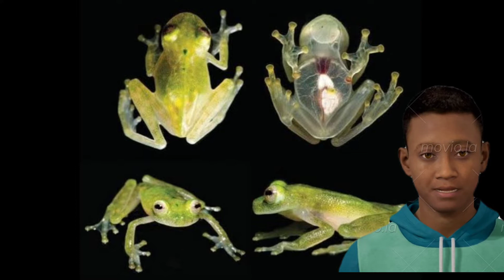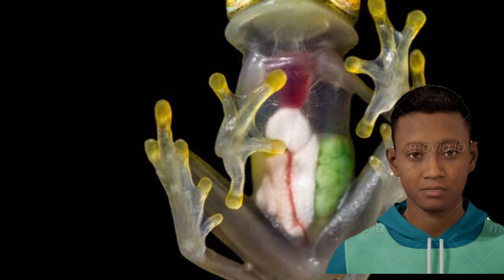ANIMAIS FANTÁSTICOS/ SAPO DE VIDRO/SAPO ÚNICO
ANIMAIS FANTÁSTICOS/  SAPO DE VIDRO/SERÁ QUE ELE É DE VIDRO MESMO???

No ano de 2020 foi encontrada, pela primeira vez em 18 anos, uma rara espécie de sapo, a Nymphargus bejaranoi, na encosta oriental dos Andes da Bolívia. Três espécimes do anfíbio, nomeado popularmente como “sapo de vidro” por conta da sua barriga transparente, foram estudadas por conservacionistas da região.

“A redescoberta dessa espécie nos enche com um raio de esperança para o futuro dos sapos de vidro, um dos anfíbios mais carismáticos do mundo, e também para o de outras espécies”, afirmaram os pesquisadores em um comunicado.

Os sapos de vidros são animais pequenos, com comprimento entre 19 e 24 milímetros, e pesam de 70 a 80 gramas. A espécie pode ser encontrada na capital da Bolívia, La Paz, e de outras regiões do país, como Cochabamba, Santa Cruz e Chuquisaca. Em alguns, a barriga é transparente ao ponto de ser possível observar os órgãos internos.

Os animais foram encontrados durante uma missão para resgatar répteis e anfíbios ameaçados por um projeto hidrelétrico no Parque Nacional Carrasco, a leste de Cochabamba, na Bolívia.
A transparência da barriga do sapo foi estudada por um grupo internacional da Universidade de Bristol, no Reino Unido, da Universidade McMaster, no Canadá, e da Universidade das Américas de Quito, no Equador, recentemente. O estudo foi publicado no periódico científico PNAS em maio do ano passado.
De acordo com a pesquisa, a pele é um mecanismo de camuflagem para o animal, que o auxilia a fugir de possíveis predadores por meio da adaptação ao ambiente em que ele está.

Segundo os pesquisadores, ao ficarem perto de uma folhagem clara, os sapos ficam tão claros quanto ela. Enquanto o mesmo deve ocorrer com plantas escuras, o que auxilia na sobrevivência da espécie.

“Também descobrimos que as pernas são mais translúcidas do que o corpo e, portanto, quando são mantidas dobradas para os lados, isso cria um gradiente difuso da cor da folha para a cor do sapo, em vez de uma aresta mais acentuada, o que sugere uma nova forma de camuflagem: ‘difusão da aresta'”, informou James Barnett, principal autor do artigo.

Através de estudos de campo, modelo computacional e experimentos de detecção computacional, foi possível notar que o sapo de vidro não é transparente, mas sim translúcido.

“Embora os sapos de vidro sejam um exemplo comumente citado de transparência terrestre, sua escassa pigmentação verde significa que são melhor descritos como translúcidos”, apontou o pesquisador em nota.

Ele complementou que essa é uma característica muito observada em animais aquáticos, que possuem tecidos que têm índices de refração semelhantes ao da água. O mesmo não acontece no ar, com animais terrestres.

Fonte: Revista Galileu, Aventuras na História